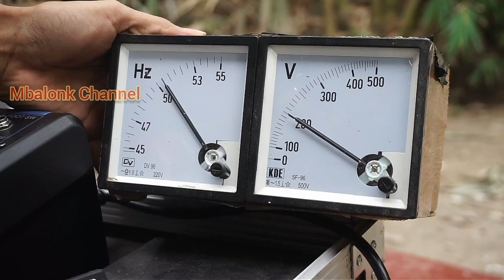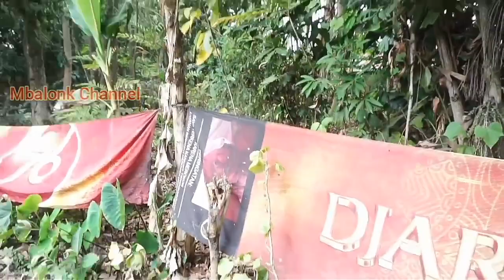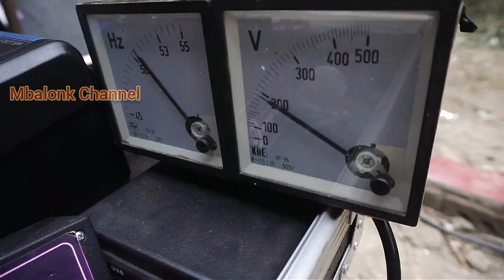Tes Power Ashley PA2.2+